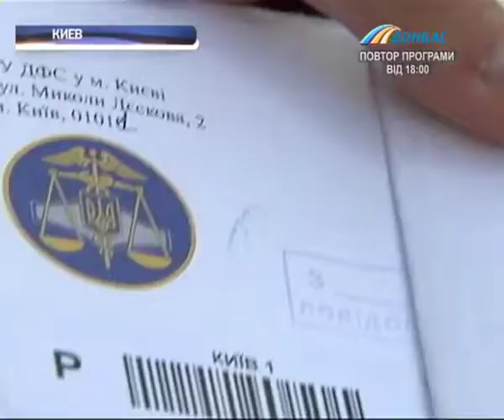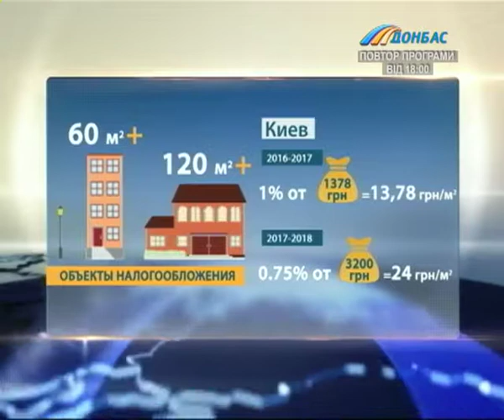Что будет, если не платить налог на недвижимость